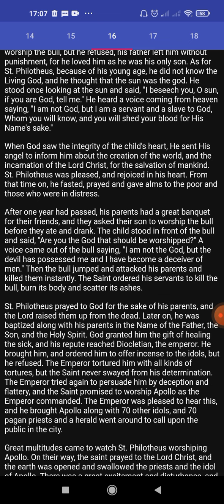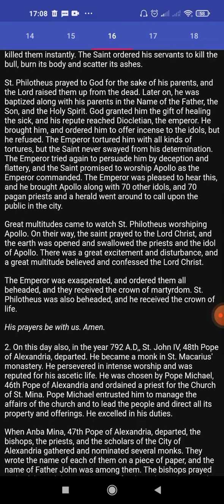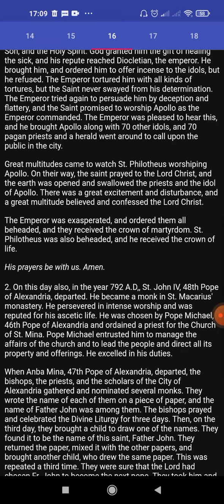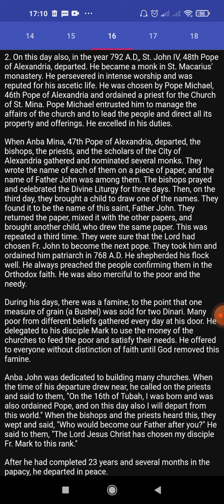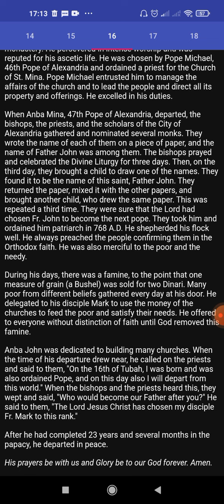Coptic Synaxarion 16 Toba (January 24th)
1. The Martyrdom of St. Philotheus
2. The Departure of St. John IV,  48th Pope of Alexandria